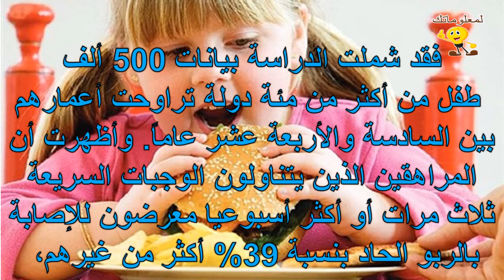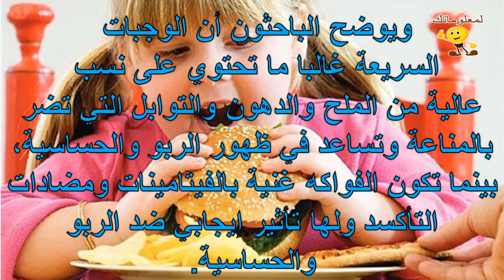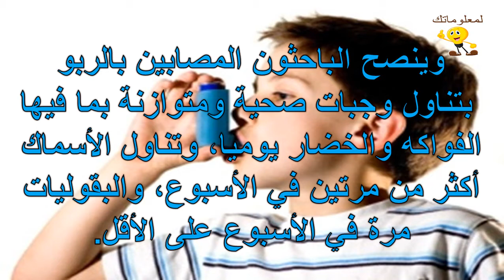أضرار الوجبات السريعة علي الأطفال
للمزيد من الفيديوهات يرجى دعمكم للقناة بالاشتراك واللايك والكومنت وشكرا علي مشاهدتكم :
تابعنا علي فيس بوك :